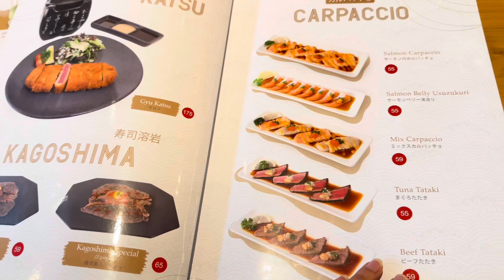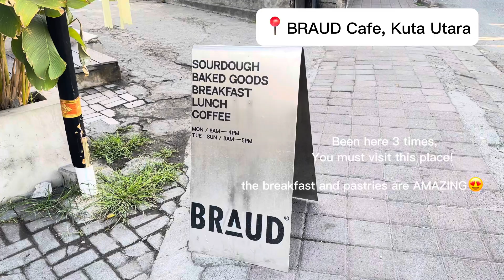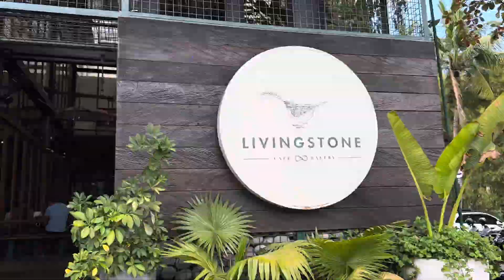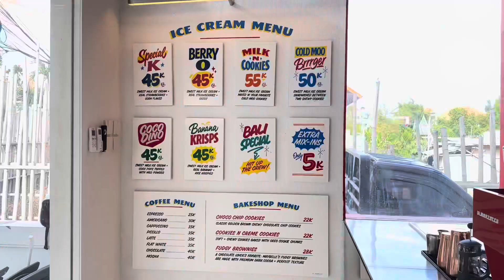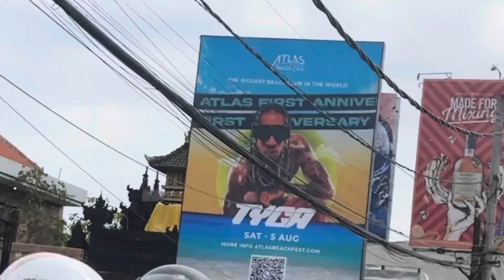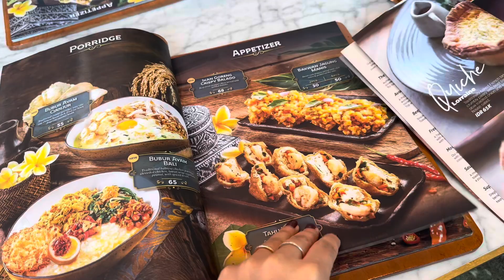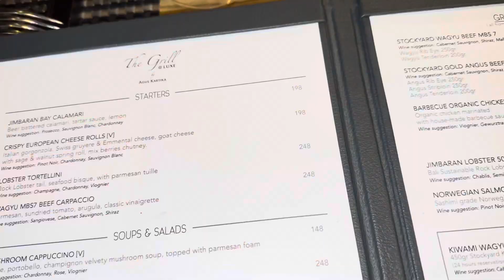Rating Bali's Restaurants 🇮🇩🪷🍱